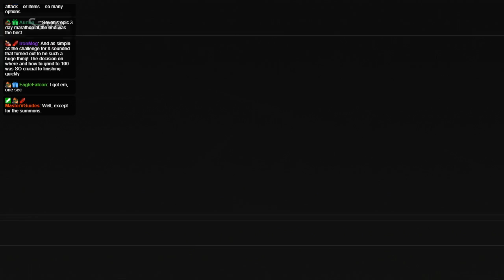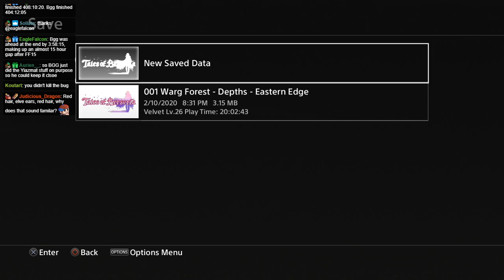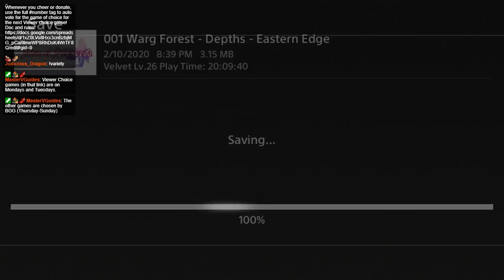Let's Play Tales of Berseria - Episode 41